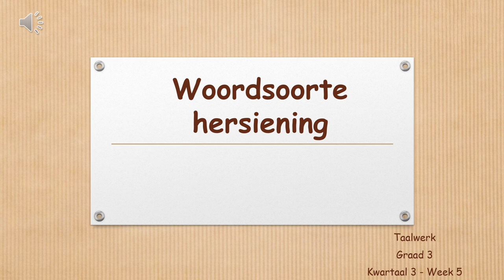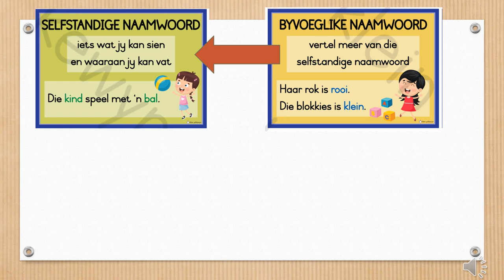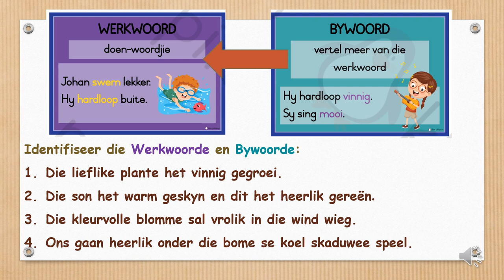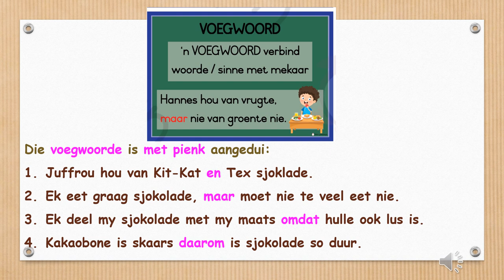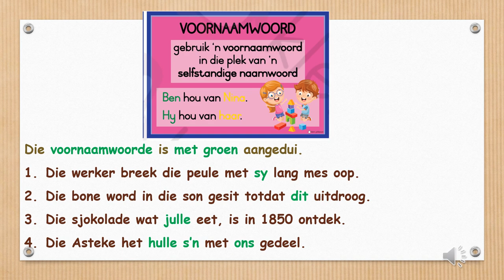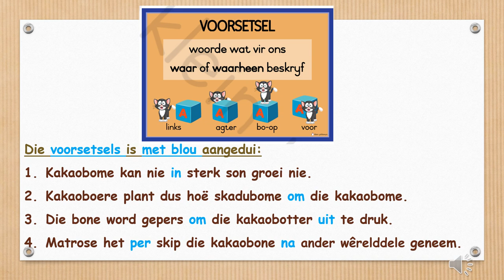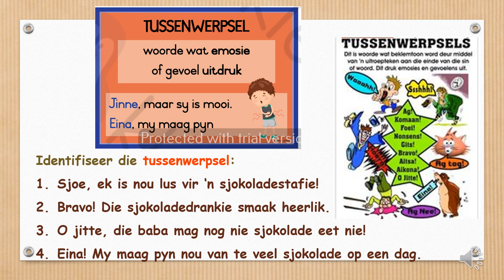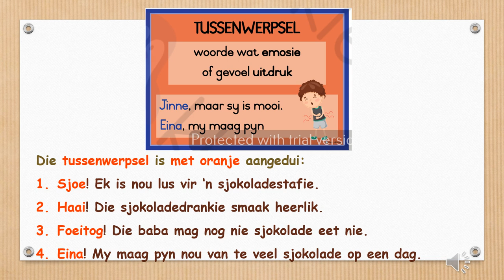Kw 3 5 Woordsoorte hersien